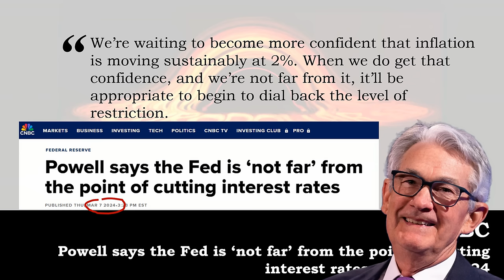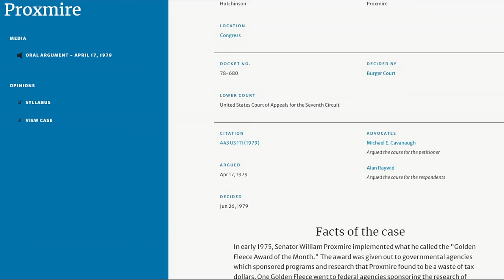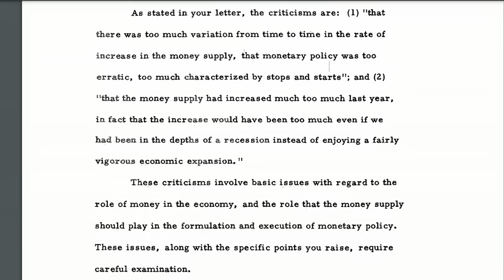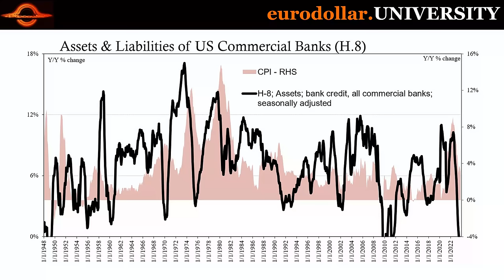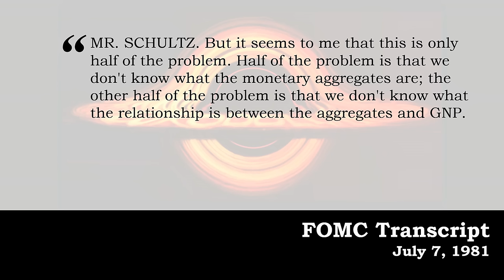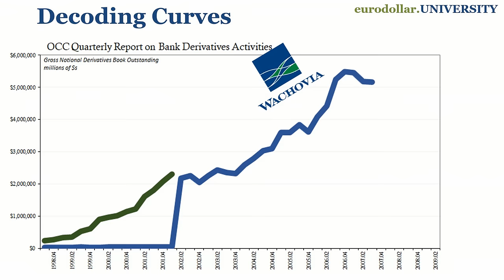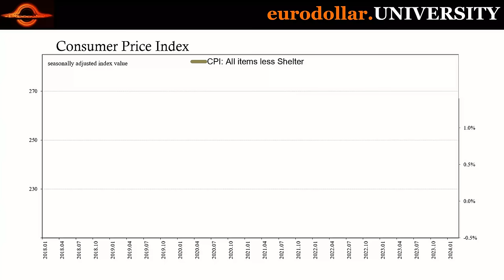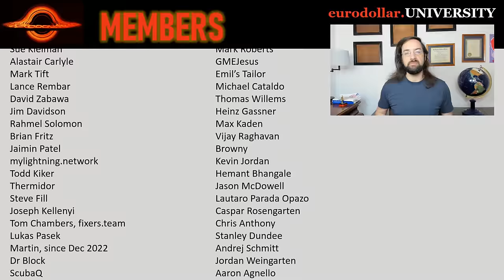Proof The Fed is FLAT Out Lying to You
The Fed is all over the place, flip-flopping sometimes within a matter of weeks. They're confident about inflation then they're not. What's the real reason for so much back and forth, the obvious insecurity? It's the story no one really knows and what actually ties the current day with the past Great Inflation.

Federal Reserve Memo Nov 6, 1973 & letter from Arthur Burns to Senator Proxmire